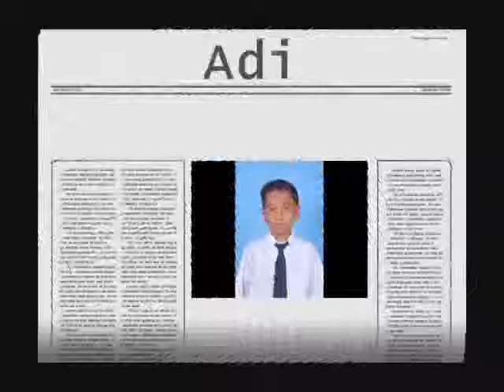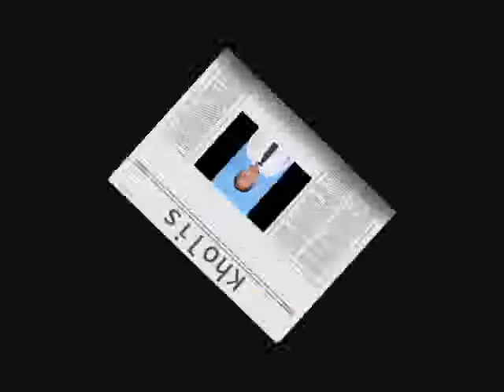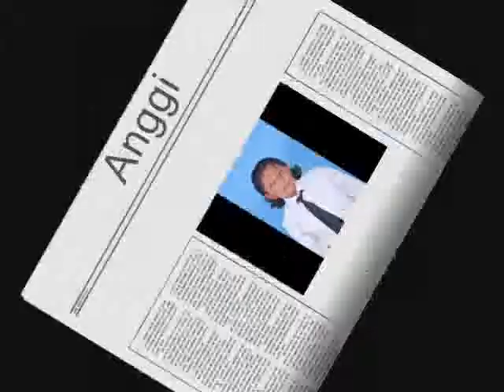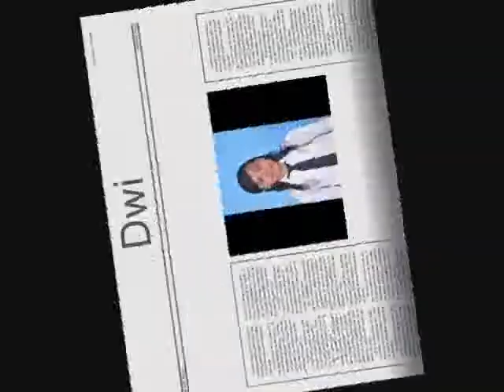kelas VI Tapel 2011/2012 MI Ihyaul Ulum.wmv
Alumni siswa siswi MI Ihyaul Ulum sumberejo rayunggumuk glagah lamongan